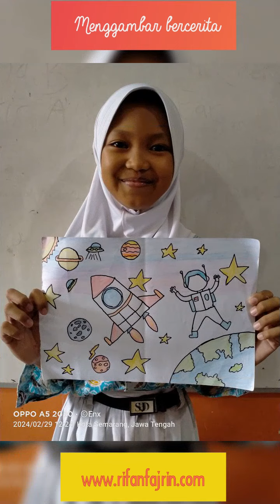Latihan Membuat Gambar Bercerita